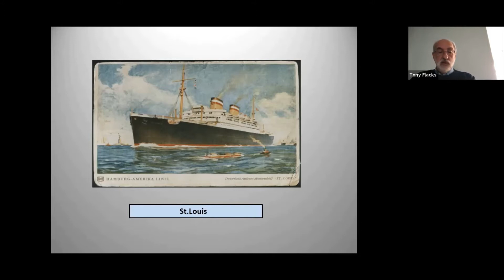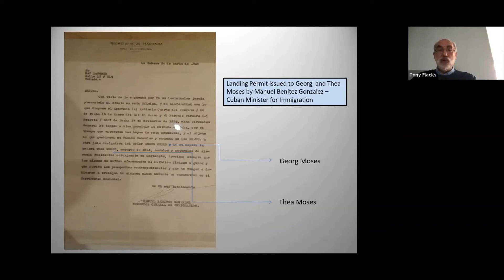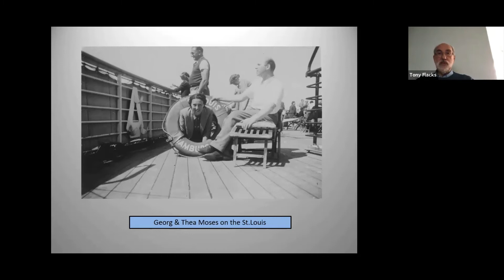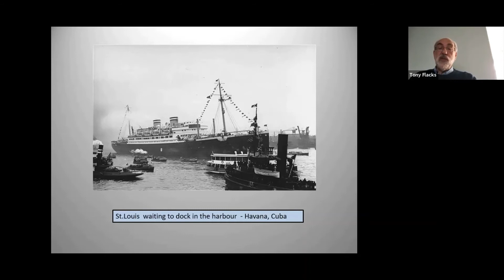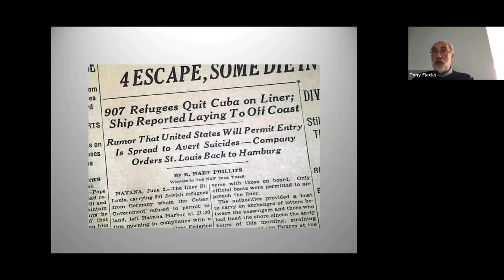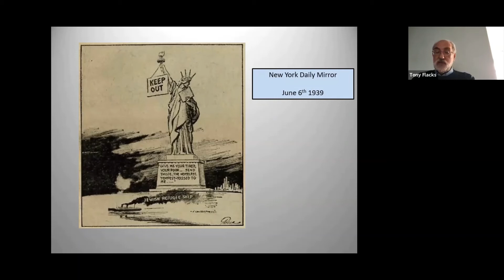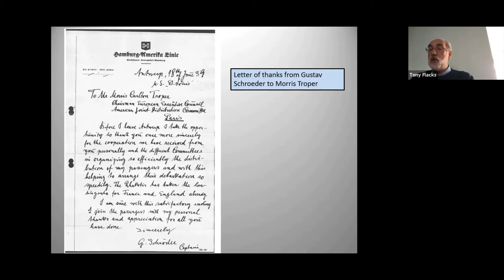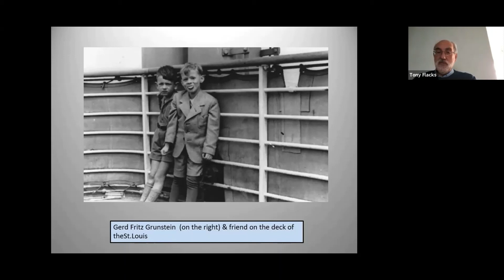Object Talk- Voyage of the St Louis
Join our volunteer Tony for an Object Talk on the Voyage of the St Louis.